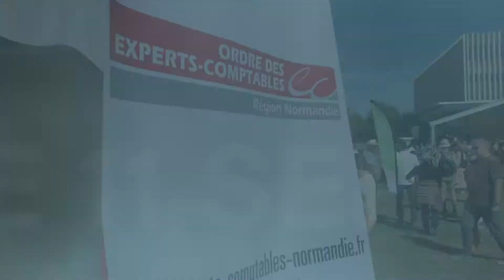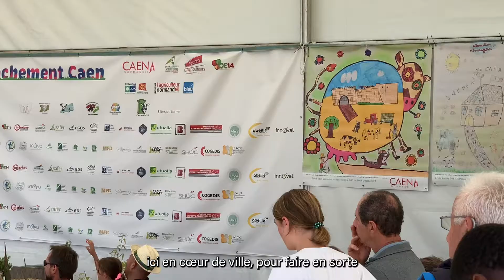Episode 64 - Retour sur Vachement Caen 🐮 - 1ère édition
⏰ La Minute de l'Ordre - Episode 64 ! ⏰
Le Conseil Régional de l’Ordre était partenaire de l’événement Vachement Caen du 11 septembre à la Presqu’île de Caen. 🐄
L’objectif ? Réunir tous les acteurs du monde agricole et faire découvrir ce secteur unique au grand public ! 🚜

🕦 N'oubliez pas, rendez-vous chaque jeudi à 11h30 pour la Minute de l'Ordre !